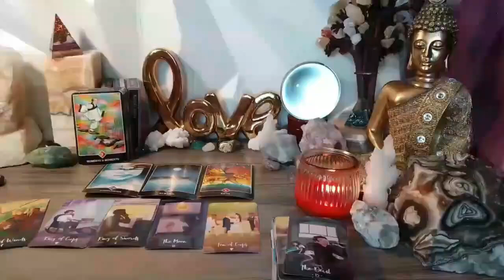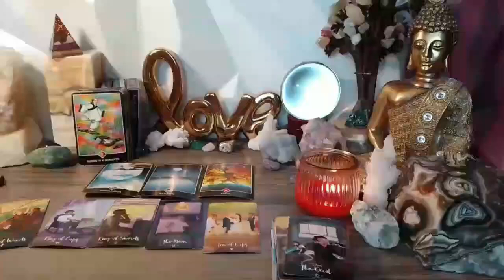LEO ⚠️11:11 THIS IS WHAT WILL HAPPEN BETWEEN YOU TWO IN THE NEXT 72 HOURS!😳 JULY 2024 TAROT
Leo Love
Leo 2024
Leo today MAY